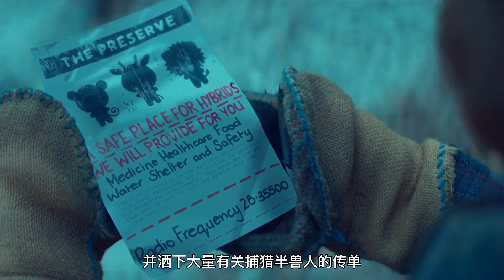《鹿角男孩-01》國外出現神秘的混血兒，一個就價值五千萬